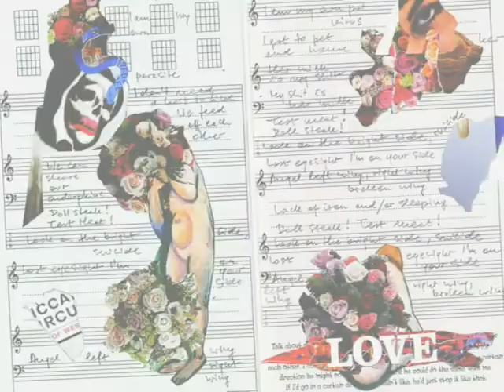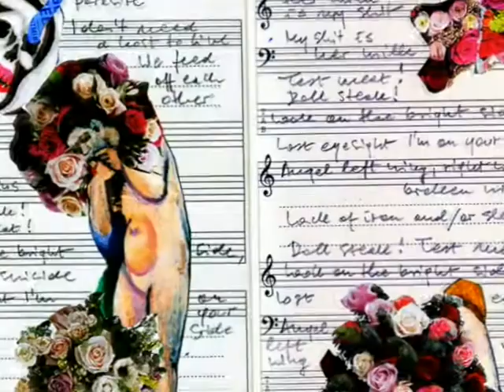The Morgellons Brothers Shakti - Electro - Magnetic (devotee mix)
Michael Neary is the hidden engine behind Morgellons Brothers productions. The man knows his guitar licks well. Check the band